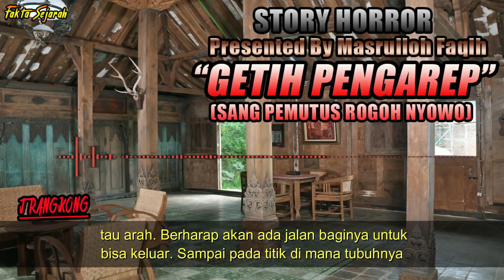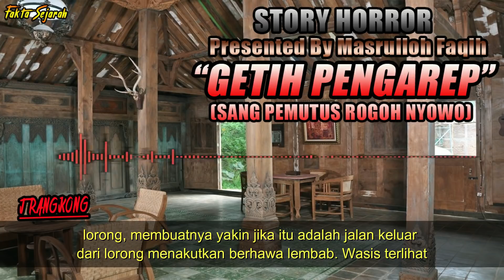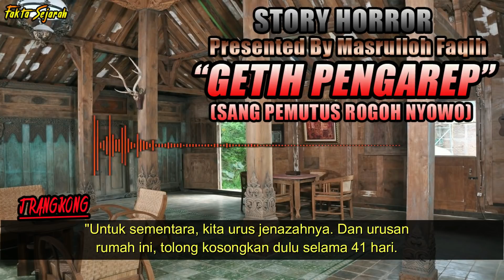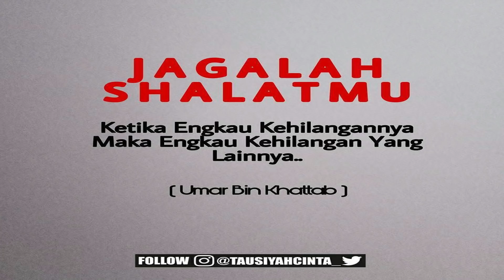KISAH MISTERI - FULL VERSION - GETIH PENGAREP - SANG PEMUTUS ROGOH NYOWO - STORY BY MASRULLOH FAQIH